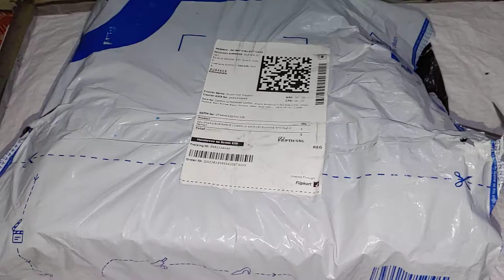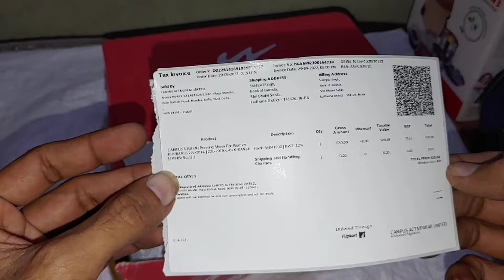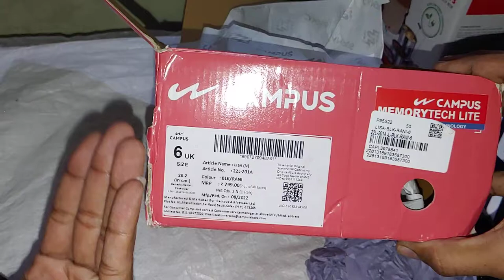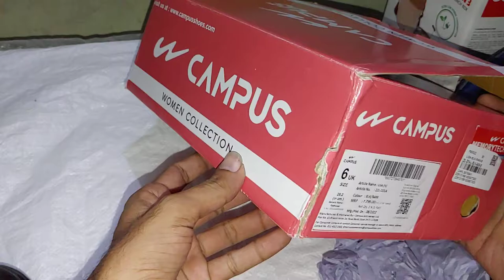Campus Lisa N Women shoes. should you buy or not?? lets check...